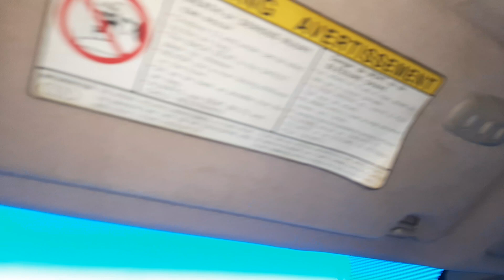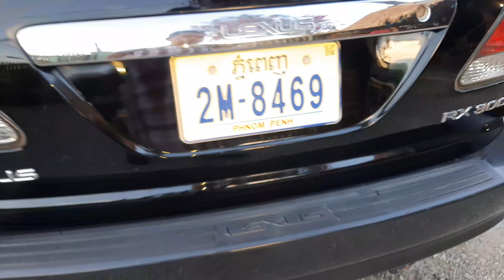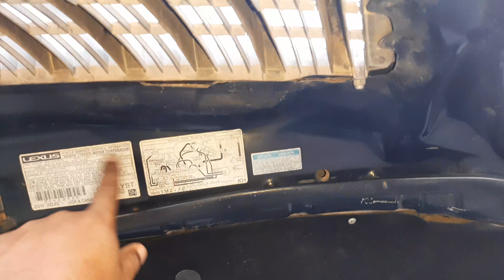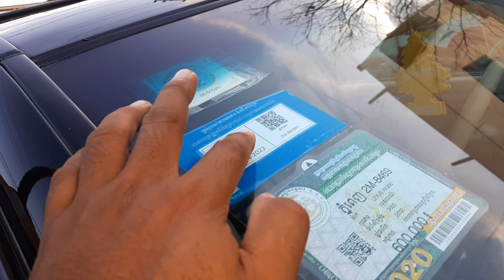ឡានលក់លុចស៊ីស RX300 ប៉ុង2 ឆ្នាំ 02តម្លៃ